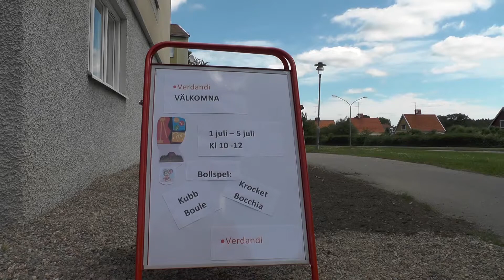20130705_SWEDEN_ESKILSTUNA_VERDANDIESKIL.SE_TURNERING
20130705_SWEDEN_ESKILSTUNA_VERDANDIESKIL.SE_TURNERING

Please watch in Fullscreen & HD1080p for Best Quality!!!
To avoid skipping, please let the video fully load.